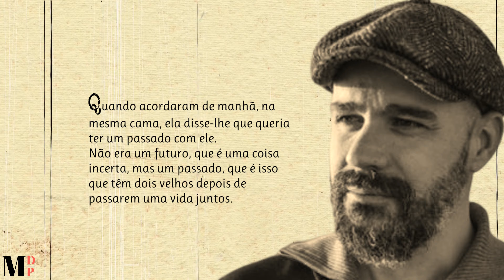Ela Queria Um Passado | Poema de Afonso Cruz com narração de Mundo Dos Poemas